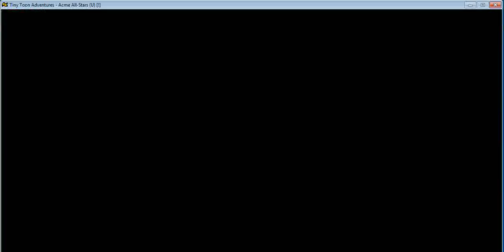Футбол Кирпич57 vs Бендер